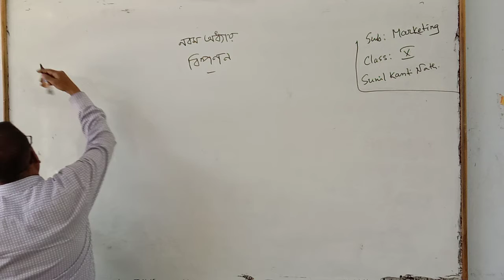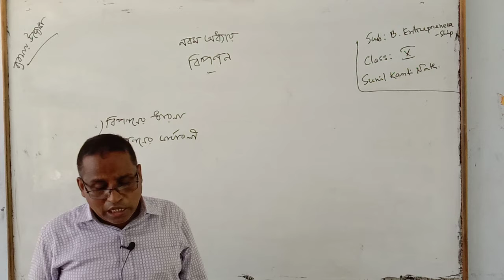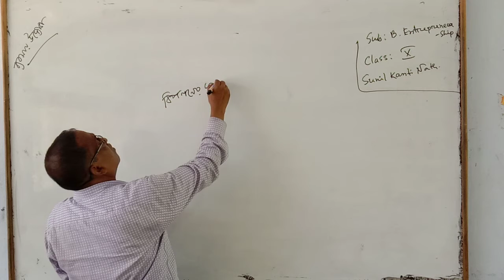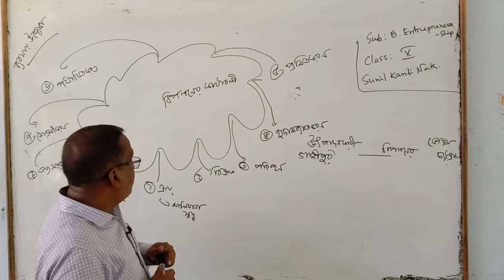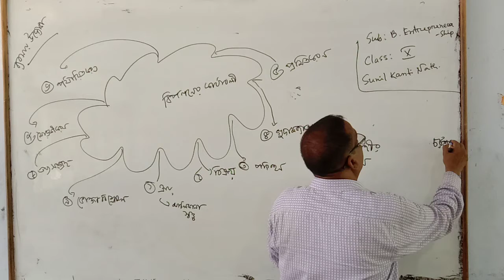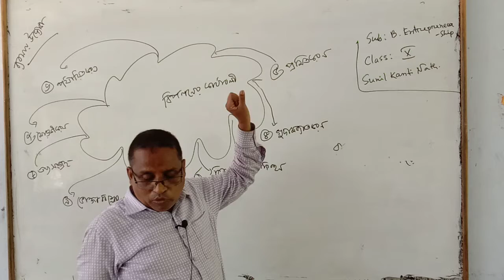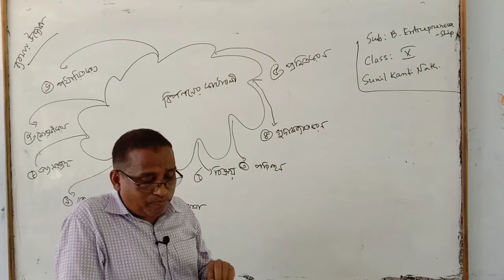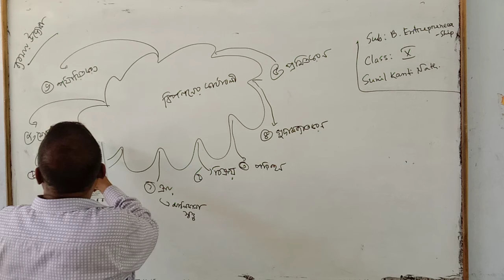নবম অধ্যায়।। বিপণন।। ব্যবসায় উদ্যোগ ( দশম শ্রেণি)